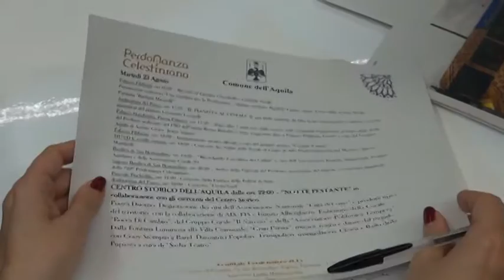Perdonanza: occasione per il turismo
Potenziamento della mobilità, turismo e iniziative per incentivare le presenze in centro storico. Manca meno di un mese all'avvio della Perdonanza celestiniana ma già si lavora per promuovere l'evento